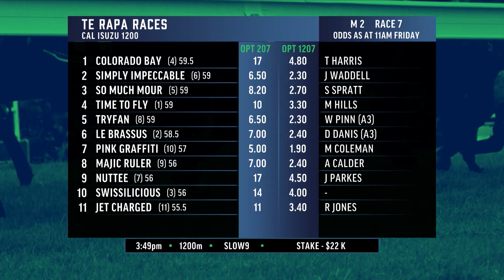The First Call: Te Rapa, Race 7